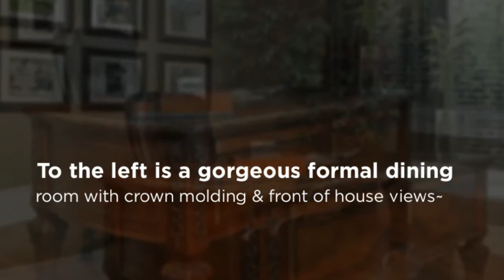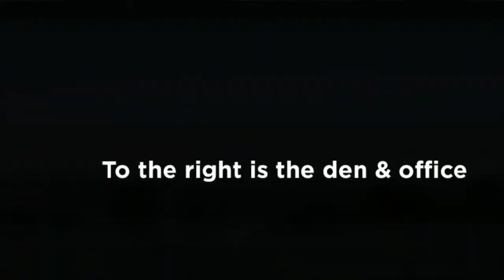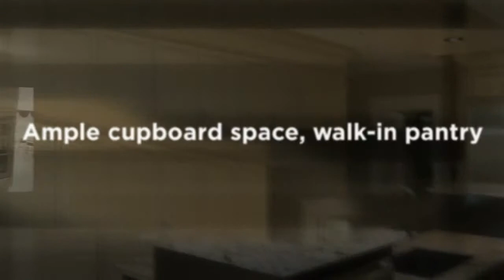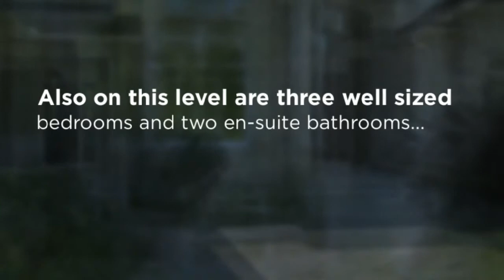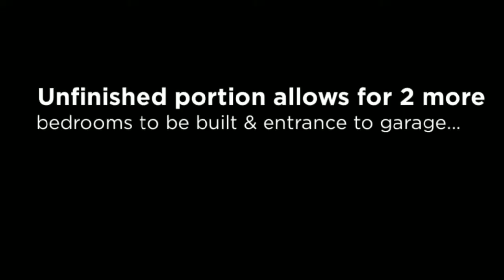5800 Red Castle Ridge., Rideau Forest